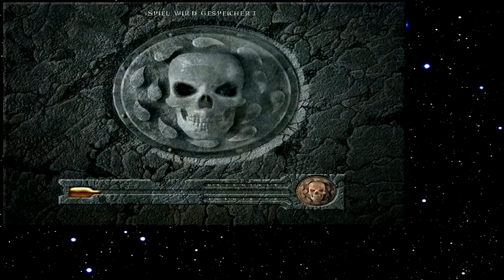Let's Play Baldur's Gate 007 - Unfreundlicher Empfang (Deutsch)